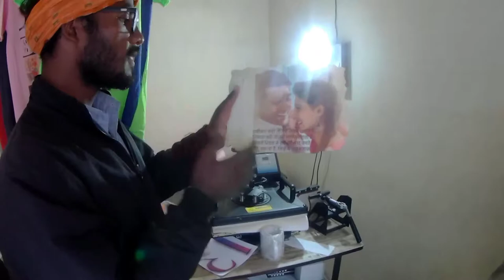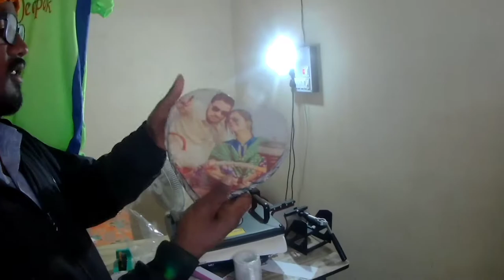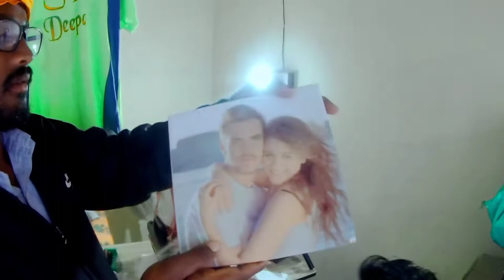T-shirt printing center rajrappa complex